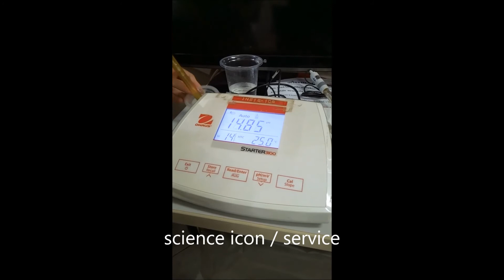pH Meter Testing/ ทอสอบเครื่องวัดความเป็นกรดด่าง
pH meter / service testing